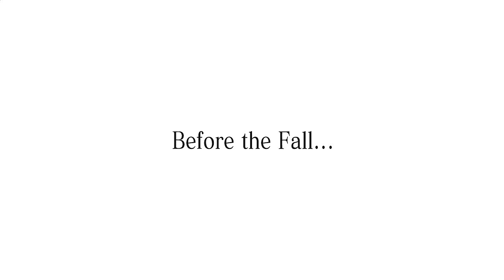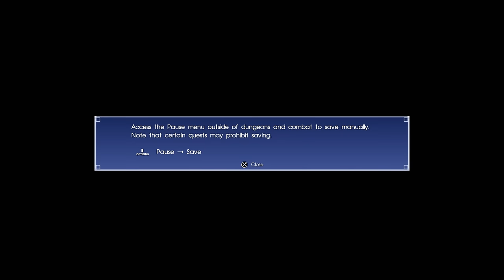Final Fantasy 15 Walkthrough Gameplay Part 1 - Departure (FFXV)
NEW Final Fantasy 15 Gameplay Walkthrough Part 1 includes a Review and Story Chapter 1: Departure of Final Fantasy XV (FFXV) on PS4 Pro, Xbox One S and PC. This Full Game Final Fantasy 15 Walkthrough Gameplay will include a Review, Story Missions, Cut Scenes, Summons, OST, Music and the Full Story until the Ending of the Intro.

Final Fantasy 15 is an open world action role-playing video game developed and published by Square Enix for the PlayStation 4 Pro and Xbox One S. The game features an open-world environment and action-based battle system similar to the Kingdom Hearts series and Type-0, incorporating the ability to switch weapons and other elements such as vehicle travel and camping.

Set in modern times but with a touch of medieval influences, the story focuses on Noctis Lucis Caelum, a prince on an epic journey from his home in the kingdom of Lucis. Noctis is joined on his journey by three companions, his friends Ignis Scienta, who can deftly handle a katana in battle, a melee fighter named Gladiolus Amicitia, gun-wielding Prompto Argentum, and head of the Royal Family Guards Cor Leonis. Noctis is heir to the kingdom of his father Regis, but his peaceful life is shattered when the belligerent kingdom of Neflheim invades his realm. Against this backdrop of a world at war, Noctis Lucis Caelum and his closest friends embark on an epic journey.

Final Fantasy 15 Chapter List: Prologue. Chapter 1 – Departure. Chapter 2 – No Turning Back. Chapter 3 – The Open World. Chapter 4 – Living Legend. Chapter 5 – Dark Clouds. Chapter 6 –  A Way Forward. Chapter 7 – Party of Three. Chapter 8 – Seaworthy. Chapter 9 – Callings. Chapter 10 – The Heart of a King. Chapter 11 – In the Dark. Chapter 12 – End of Days. Chapter 13 – Redemption. Chapter 14 – Homecoming. Chapter 15 – End of the Road (Used to free-roam the world to finish off side activities)